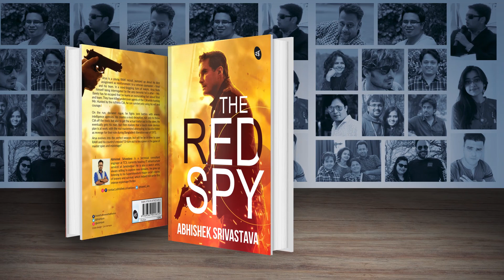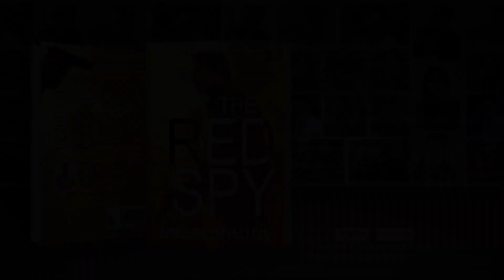The Red Spy | Uncut Trailer | 18+ Only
Pre-book Your Copy Now "THE RED SPY"

Written by : Abhishek Srivastava
Publisher : Srishti Publishers & Distributers
Literary Agent : Suhail Mahtur
Trailer : GR8DESIGNS
Production Design : Kumar Vivek & Sourabh Suman Jha
Content Editing : Deveshwar Dayal, Shweta Bharti
Camera & light: Pratyush Raj
Artist: Nikhil Dubey, Sukhvinder Singh, Priya Singh, Kaushik Mishra, Niraj Singh Rajput
CG: Bavan Sen
Graphic: Chandan Bisai
Team: Amit Moral, Rajpal, Puja Srivastava, Deepak Kumar, Aamir Arshad, Anand Sharma, Varsha Singh, Sanjeev Kumar Pati, Mukesh
Location: Jumbo Eng.
Promotion: Kumar Vishal
RELEASE DATE : 10TH JULY